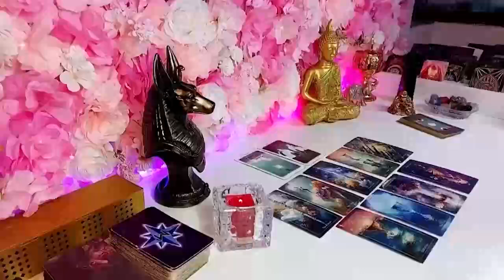LIBRA 😍THIS IS UNUSUAL! 💐SOMEONE LOOKS AT YOUR PHOTO NONE STOP ⚠️😱 MARCH 2024 TAROT LOVE